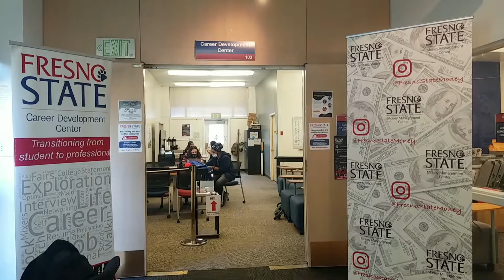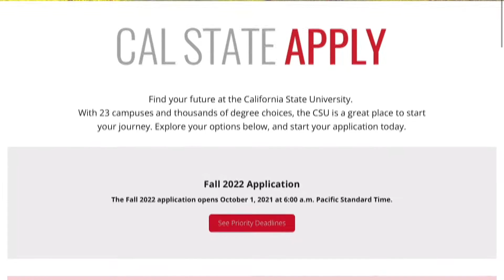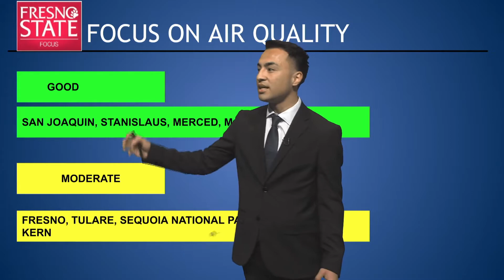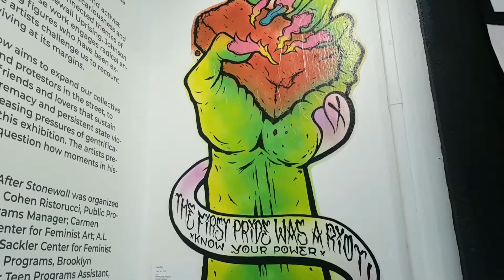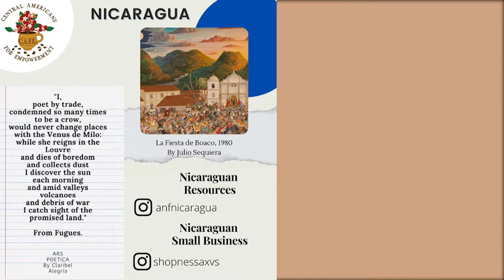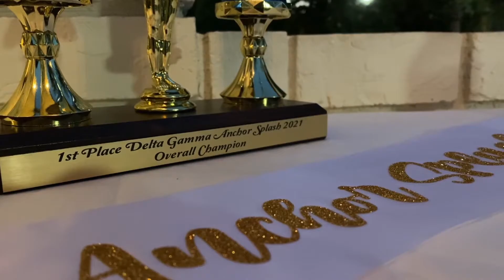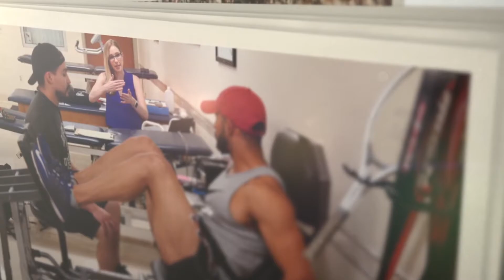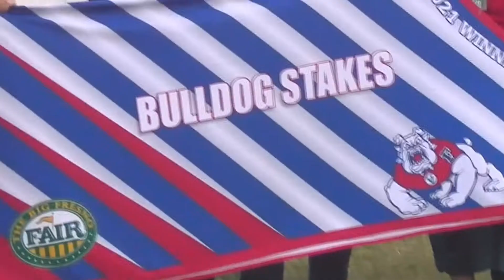Fresno State Focus Show 4 - October 20, 2021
Fresno State Focus is the student-produced newscast from the Media, Communications and Journalism department at California State University, Fresno.